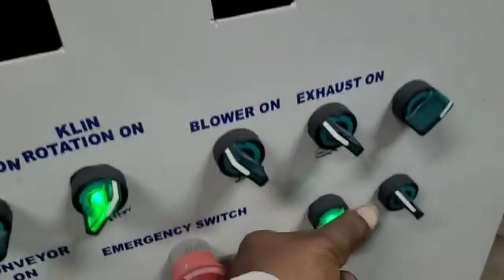Lab Scale Rotary Kiln | VBCC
Welcome to the world of cutting-edge material processing with our Lab Scale Rotary Kiln. This exceptional equipment opens up new horizons for researchers, innovators, and industry pioneers alike. Designed with simplicity in mind, its easy setup and user-friendly controls ensure that you can focus on your experiments and projects rather than wrestling with complicated machinery.

With its high-precision capabilities, this rotary kiln guarantees consistent and reliable results, turning your ideas into reality with unmatched precision. Despite its compact size, it boasts the power and features you need for a wide range of applications.

From research and experimentation to product development, our Lab Scale Rotary Kiln provides the flexibility and efficiency you demand. Join us as we take a closer look at its capabilities and witness firsthand how it can enhance your projects, streamline your processes, and drive innovation to new heights.

Now is the time to invest in the Lab Scale Rotary Kiln, a tool that's not just about making things, but about making things better. Elevate your lab-scale operations, unleash your creativity, and unlock new possibilities. Don't miss this opportunity to lead the way in advanced material processing.